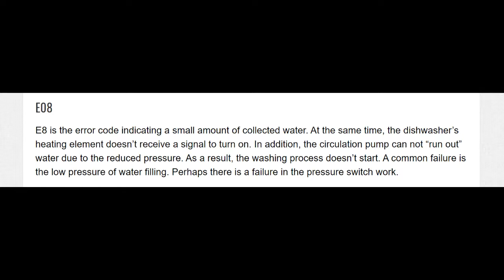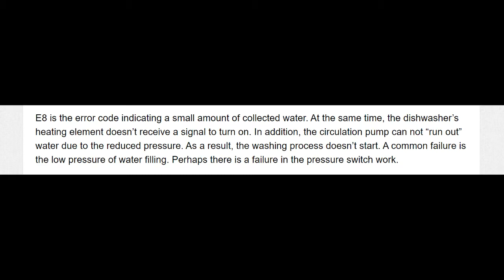siemens dishwasher error code e08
Source by: David Hoover